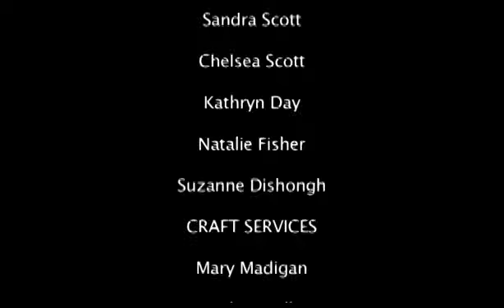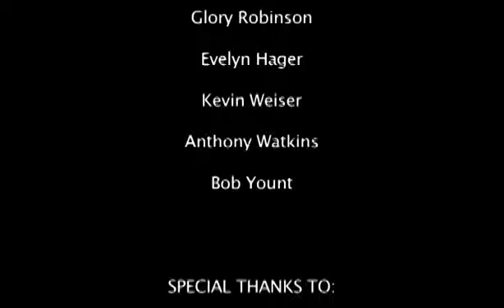DEATH PLANET EPISODE 5: WAR WOUNDS